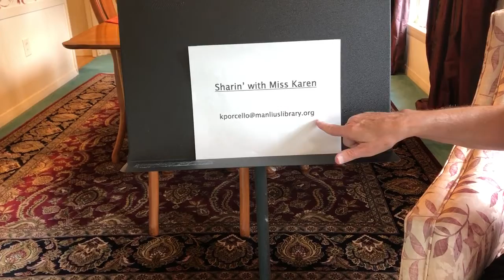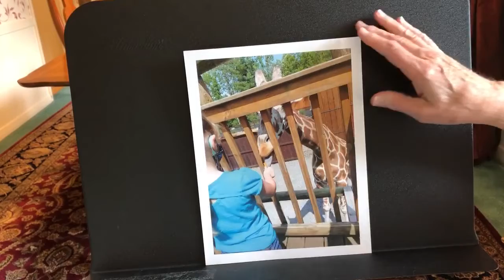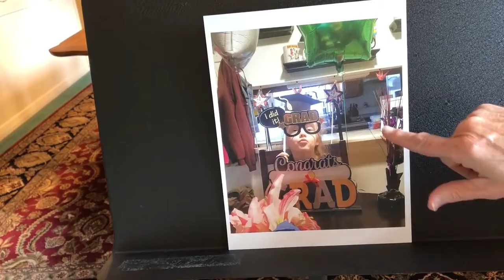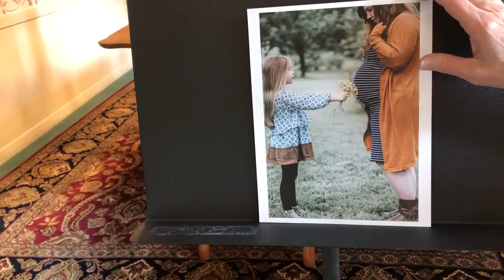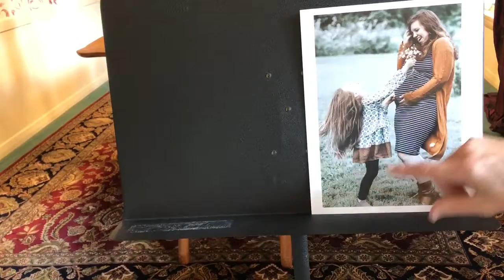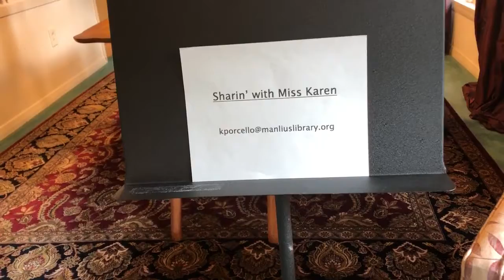Sharin' with Miss Karen: July 27, 2020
Miss Karen misses her friends and wants to see you! Every Monday at 2 pm, Miss Karen will share pictures from her friends showing what fun they've been up to.